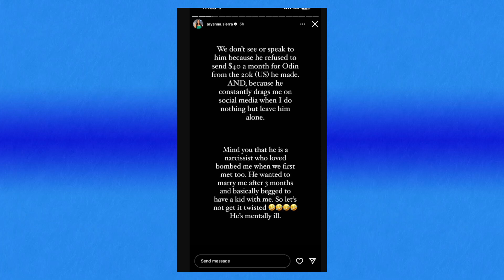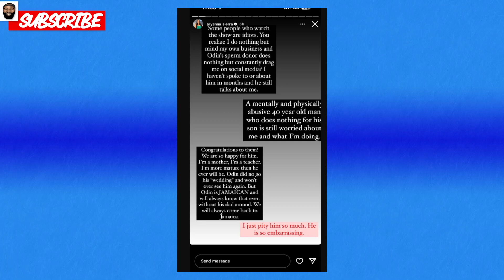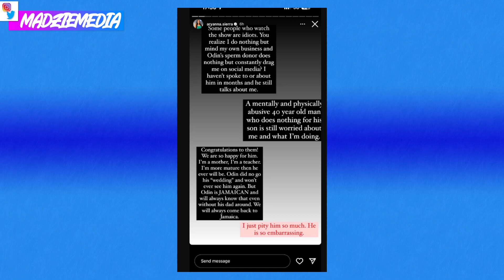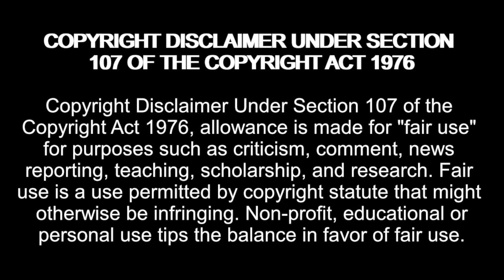Aryanna Puts Sherlon On BLAST! 90 Day Fiance: Love In Paradise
Amazon Wishlist:

madziemedia